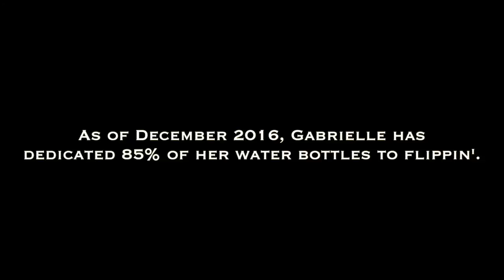WATER BOTTLE FLIPPIN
Garbby Farina, My strange addiction, water bottle flippin